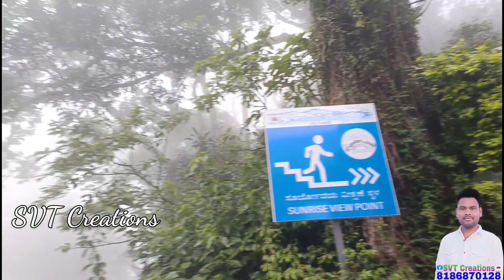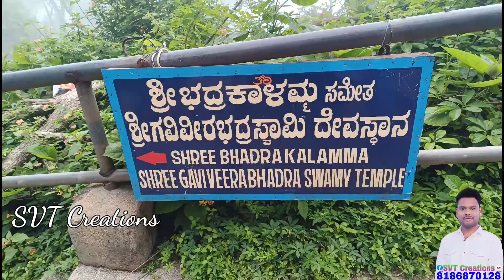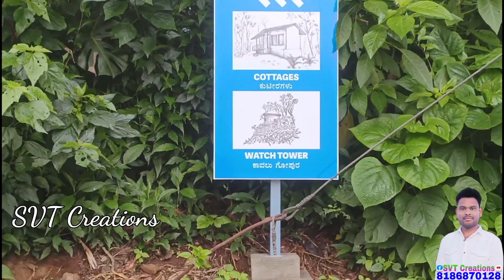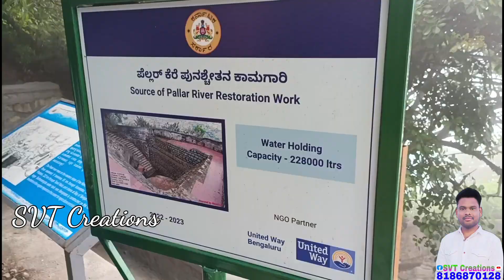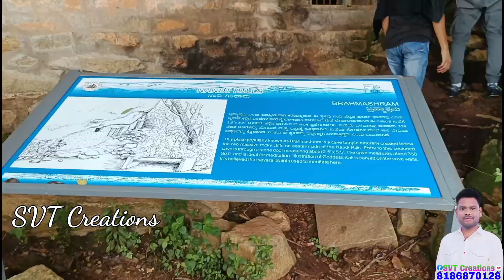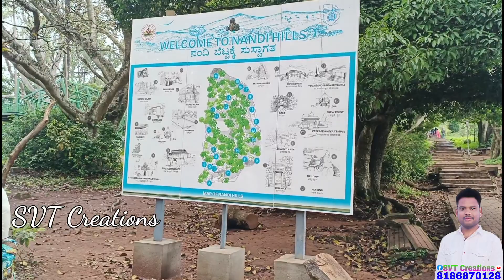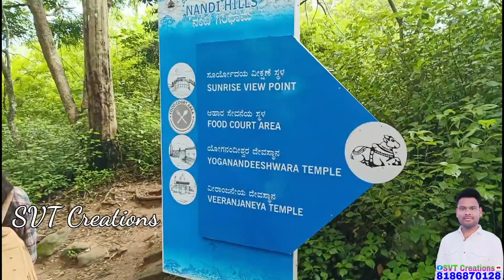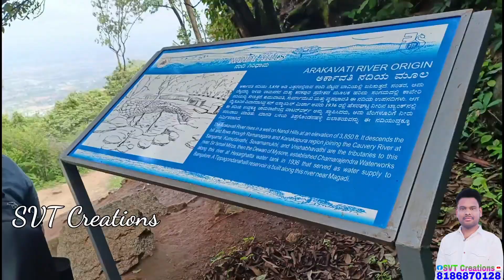Nandhi Hills Bangalore | Ride to Nandhi Hills | view point | nandhihills| bangalorevlogs | Fog